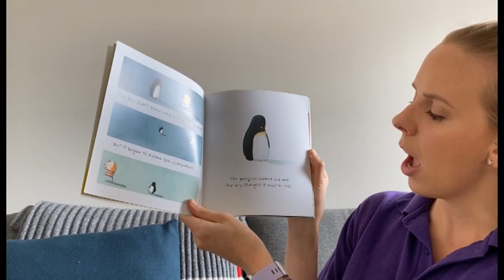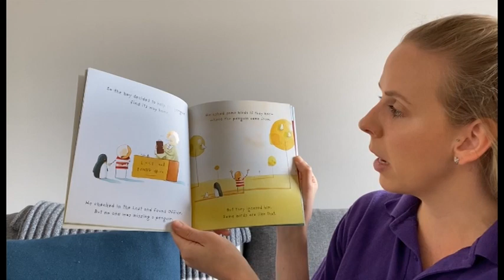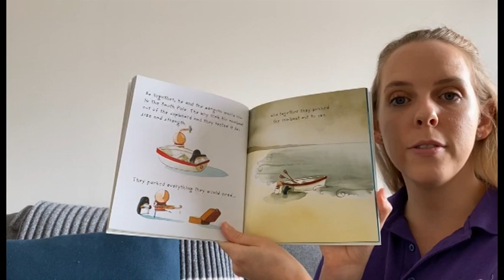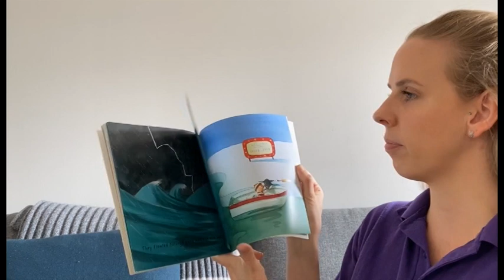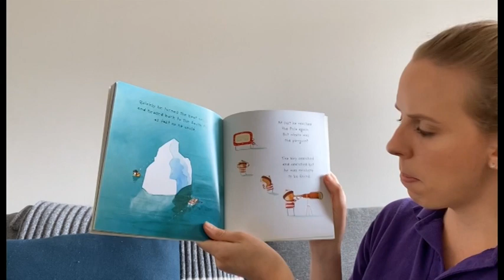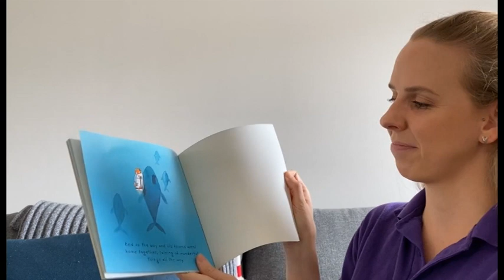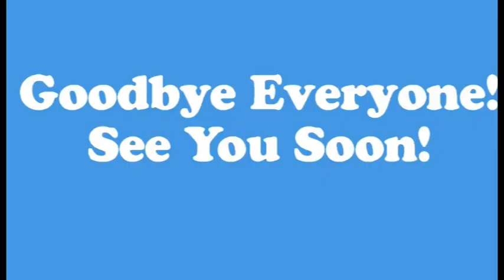SLLC Bookbug TWENTY SEVEN!